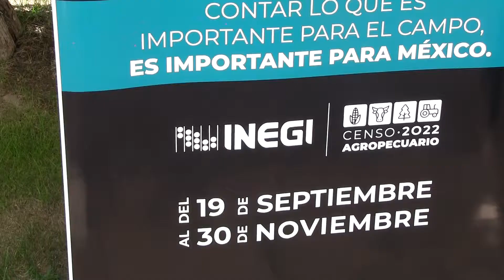Censo Agropecuario abarcará a 85 mil productores de Durango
El Censo Agropecuario del Inegi abarcará información sociodemográfica de 85 mil productores agrícolas, ganaderos y forestales en los 39 municipios de Durango, dio a conocer el coordinador estatal, Efraín Limones García.